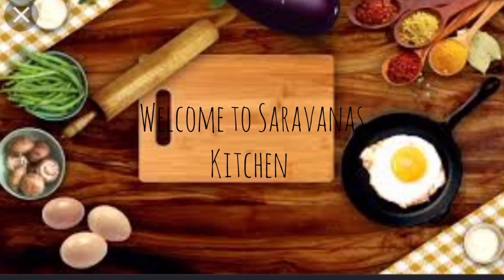Murukku tamil cooking lunch explorepage videos video channel explore trending diwali